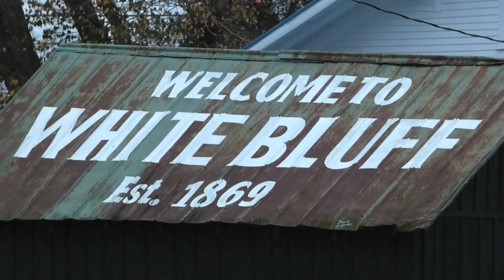White Bluff Christmas Parade 2015